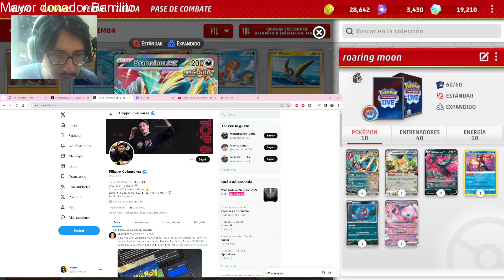RoaringMoon ex - nuevo soporte - Como jugarlo despues de la rotacion y temporal Force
codigo del deck: